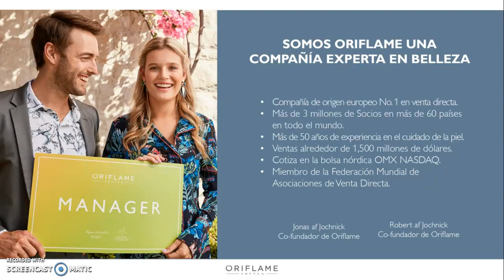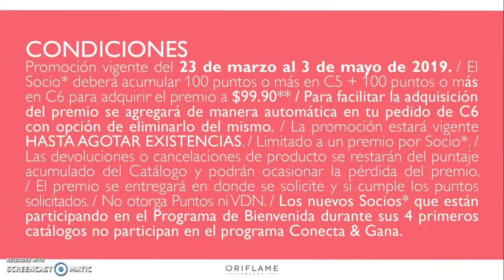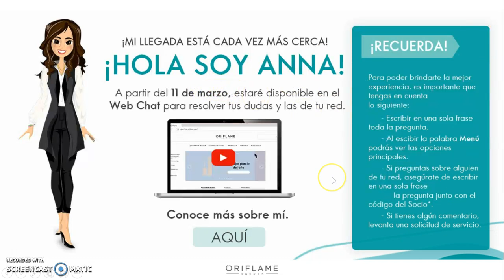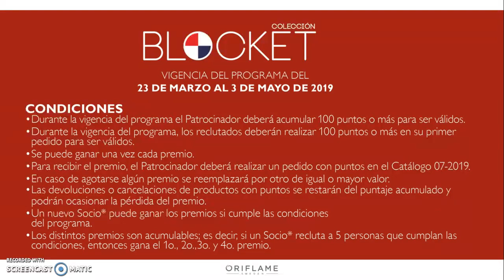Vive a Estilo Sueco Catalogo 5 Oriflame